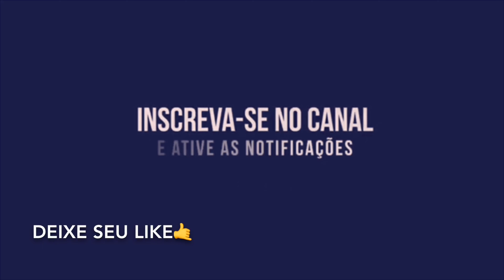SAMPAIO CORRÊA 4X1 SPORT | GOLS | MELHORES MOMENTOS | CAMPEONATO BRASILEIRO | SÉRIE B!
SAMPAIO CORRÊA GOLEIA O SPORT NA CASTELÃO PELA SÉRIE B!